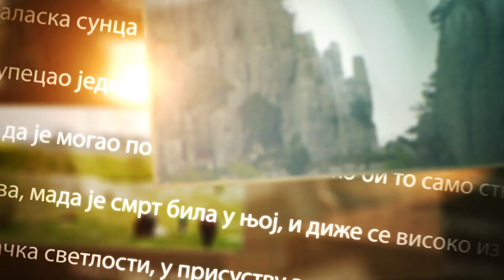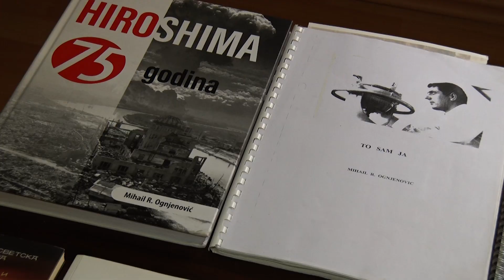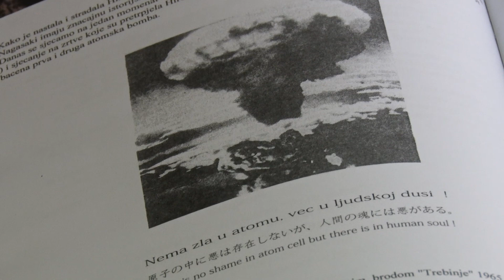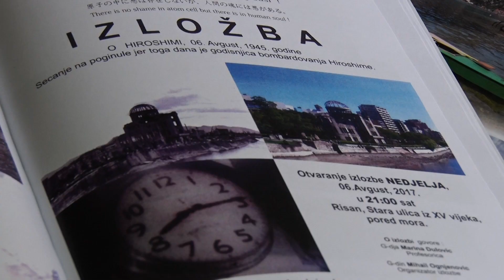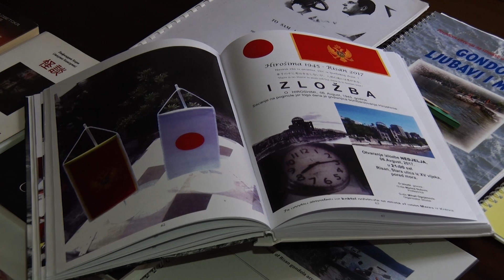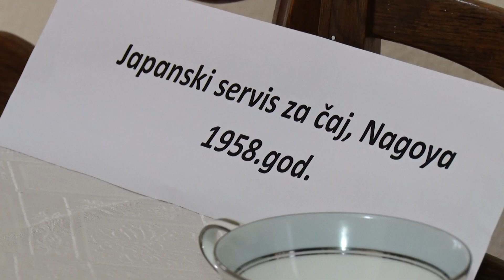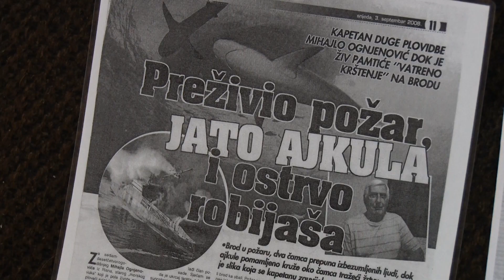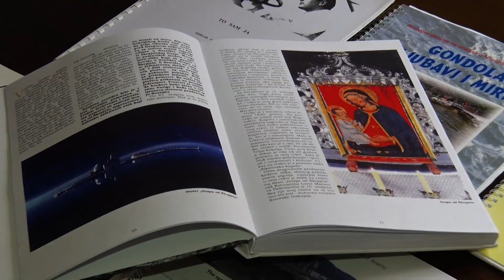RTHN- More i zaleđe, 23.10.2020.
Mihail Ognjenović, pomorac i publicista